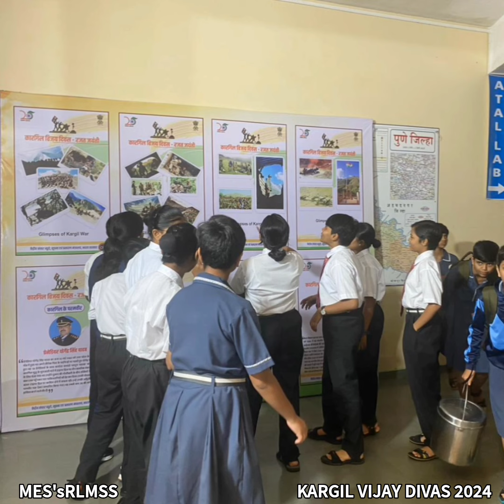KARGIL VIJAY DIWAS 2024 | MES's RLMSS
KARGIL VIJAY DIWAS CELEBRATED ON 26 JUL 24 AT RANI LAXMIBAI MULINCHI SAINIKI SHALA, KASAR AMBOLI, MULSHI, PUNE